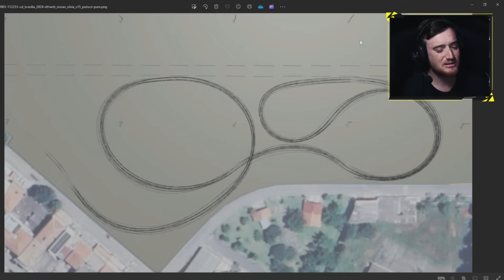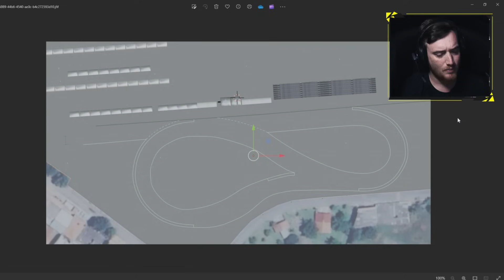COMO É FEITA UMA PISTA DE DRIFT DO CAMPEONATO BRASILEIRO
Meu cockpit:
VR: Oculus Quest 3
3 Telas: Mancer Valak UZ31 31.5"
Volante: Cammus DDWB 2021 + Lotse Pro Drag
Pedais: Cammus LC100
Cockpit: Extreme SimRacing AX80

PC:
Processador: AMD Ryzen 5 5700X3D
Placa mãe: Gigabyte B450 Gaming X
Placa de vídeo: NVIDIA GeForce RTX 3080
Memória RAM: 16gb DDR4 Pichau Gaming 3000mhz
Fonte: Corsair ATX 750w